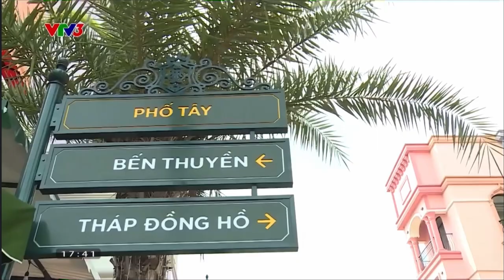Thương cảng The Venice Nước Ý giữa phố Đông Hà Nội | GIỌNG ĐỌC TUÝNH NHẬT MINH | Mega Grand World